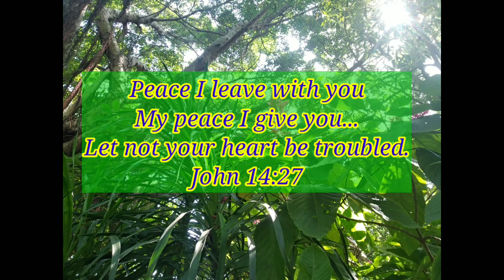Tai Po Waterfront Views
I love holidays!